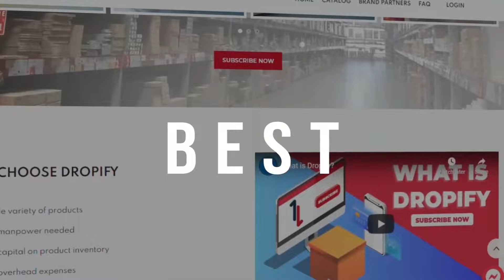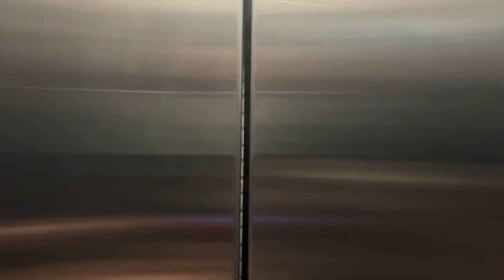Exclusive Interview with Juhayrah: One of Dropify's Top Dropshippers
An exclusive interview with one of Dropify's top dropshippers—Juhayrah Lacson.

Learn and enjoy our "kulitan"  with her as she unveils her story and journey as a Dropify dropshipper.

Instagram & Tiktok:  @dropifyph